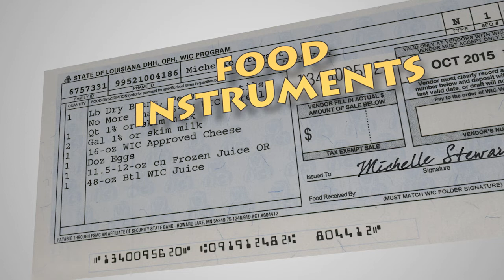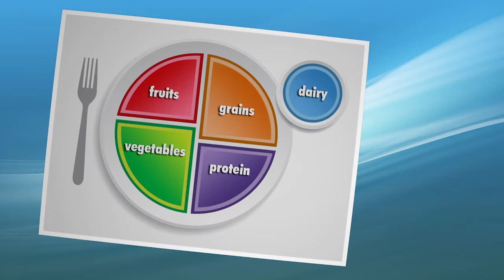Welcome to WIC - Module 1